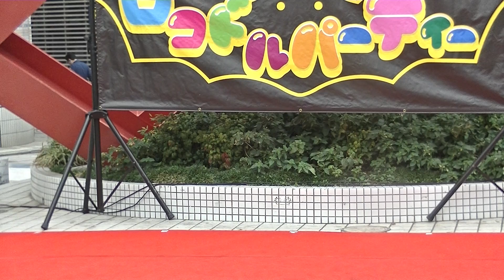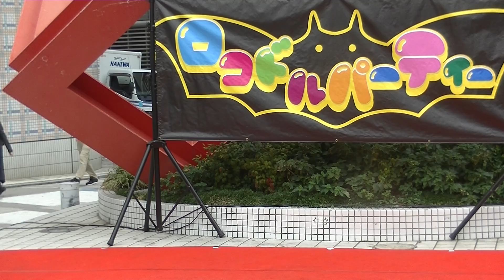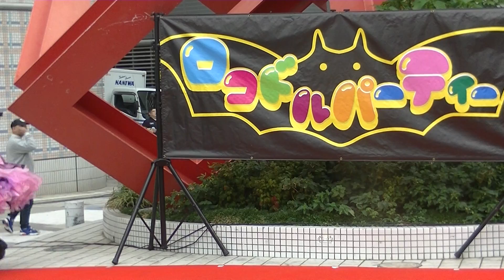YUME Aliceロコドルパーティー Vol.2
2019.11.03 Aliceロコドルパーティー Vol.2 ＠アリスガーデン
Yume (ミライノート)
Team-AJ芸能モデルプロダクション所属